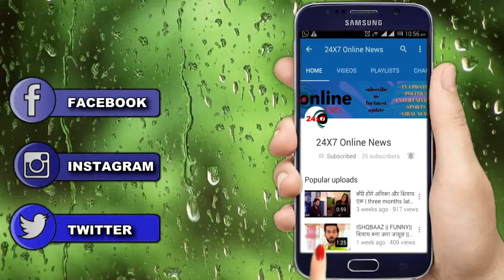KASAUTII ZINDAGI KAY || मोहिनी को इस हाल में देख प्रेरणा करेगी इस सच का खुलासा